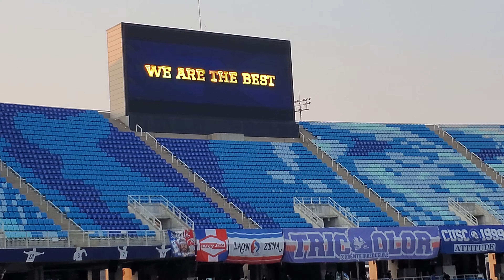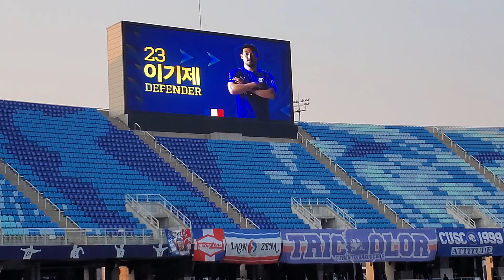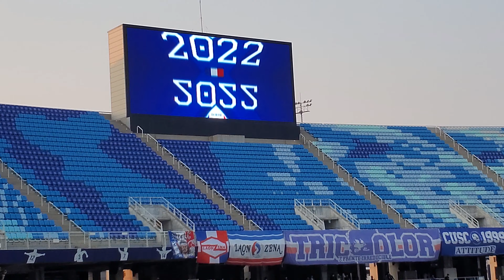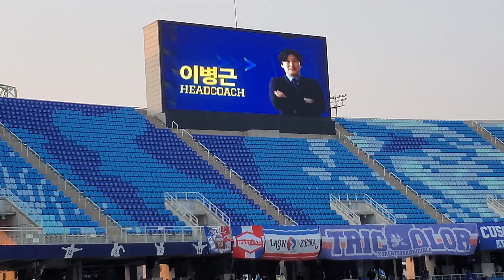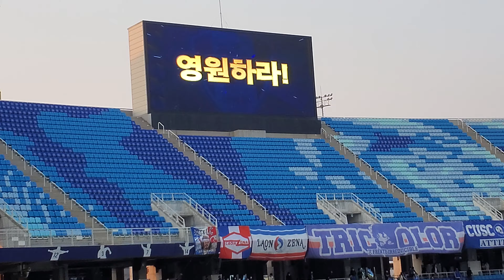[2022 K리그 13R] 수원삼성블루윙즈 라인업 (VS 김천상무)